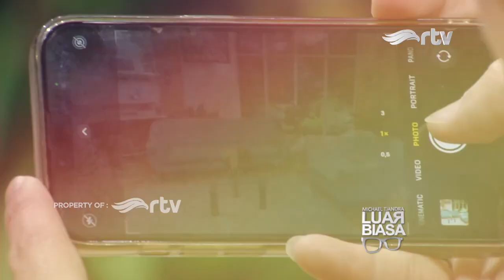Liputan Michael Tjandra luar biasa di langit RTv Tanaman sebagai koleksi dan dekorasi rumah